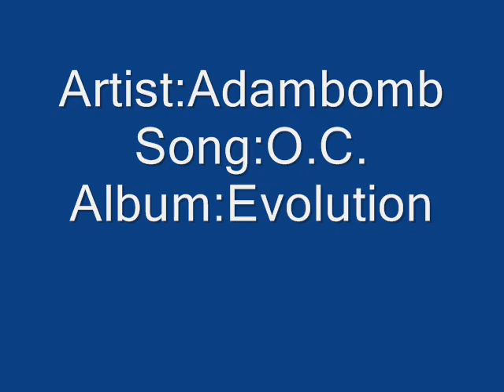Adambomb Evolution track #15 O.C.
#15 on Adambomb's Evolution mixtape